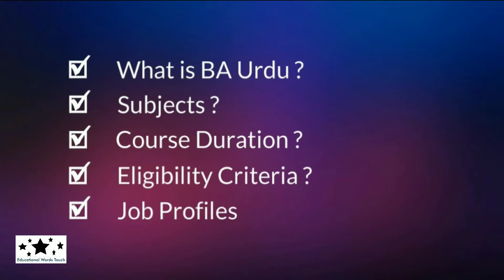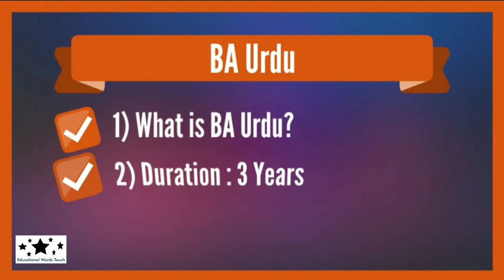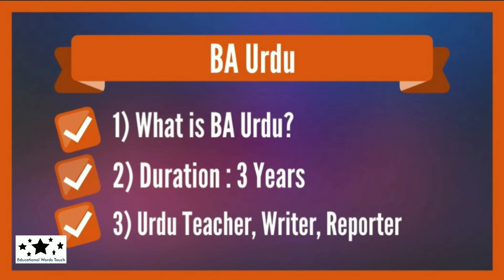12th ke Baad BA Urdu Course | Course Kya hai aur Kaise Kare ? | Eligibility and Admission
Hi,

In this video I will discuss about 12th ke baad kya kare (BA Urdu Course in Hindi).